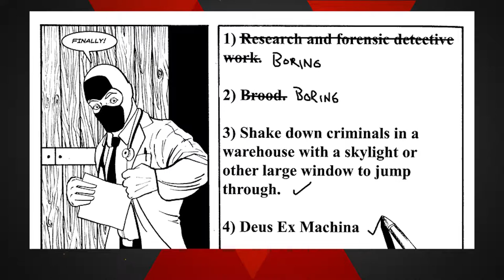D-Strip S2E09 - The Adventures of Dr. McNinja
DC nos recomienda un genial webcomic en donde tenemos a un Ninja que es Doctor y pelea contra dinosaurios.  Y conoce a Batman.